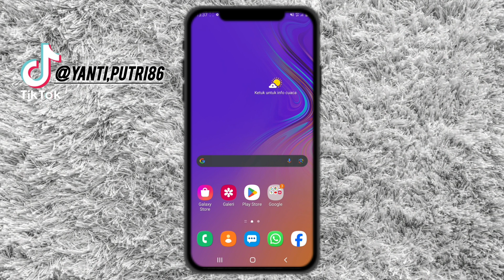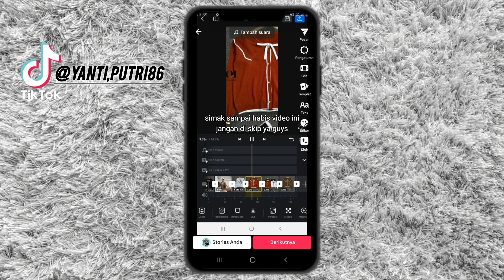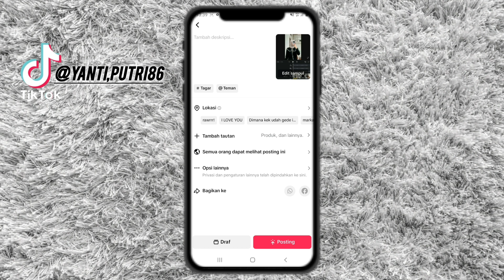cara edit poto tulisan bergerak seperti mengikuti suara kita #2024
terima kasih🙏